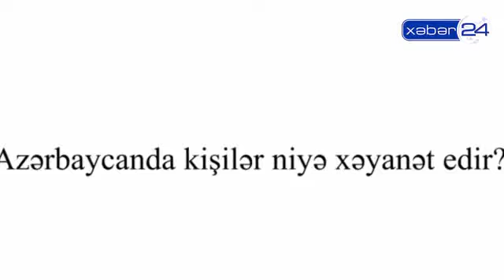Azərbaycanda kişilər niyə xəyanət edir-Videosorgu